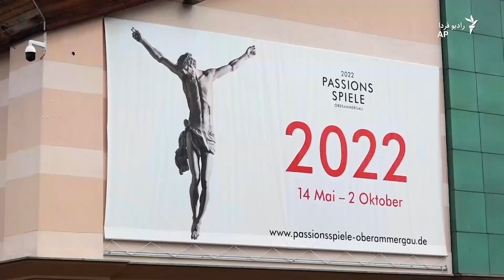آغاز دوباره برای نمایش«عشق»